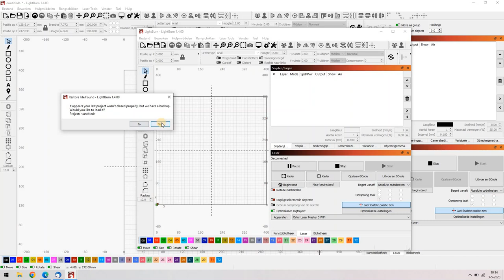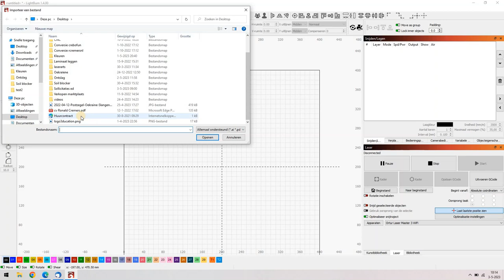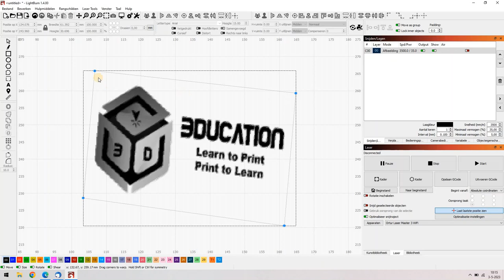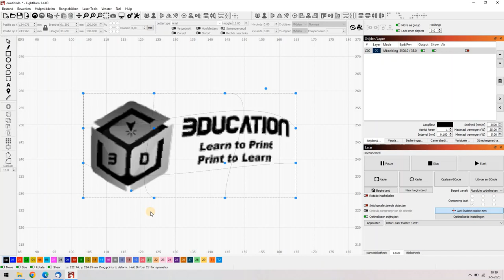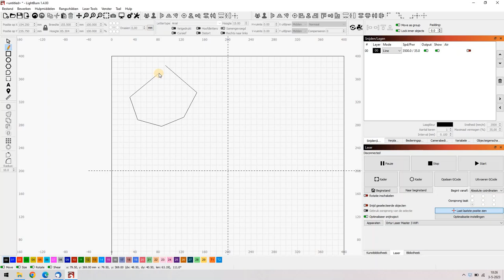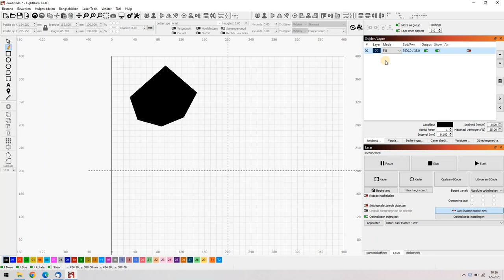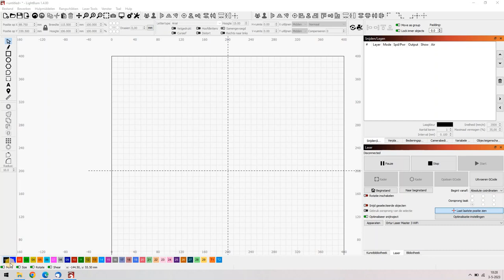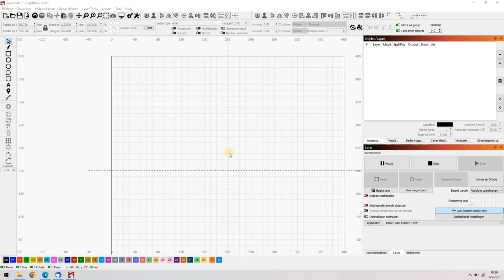Lightburn update 1 4 00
Jawel, er is weer een update van Lightburn uitgekomen. Wat is er dan veranderd.